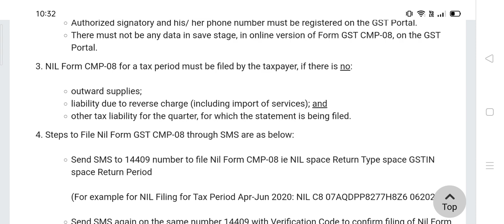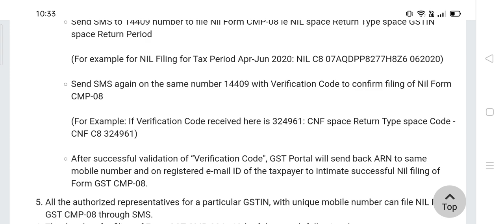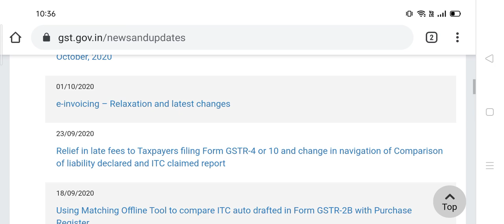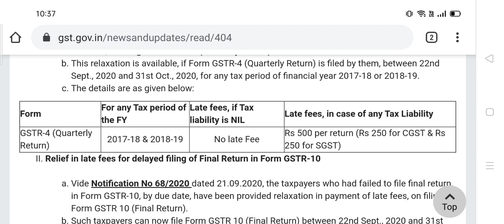GST RETURN FILING ,CALCULATION OF INTEREST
ज़